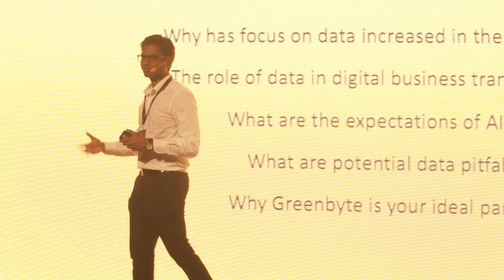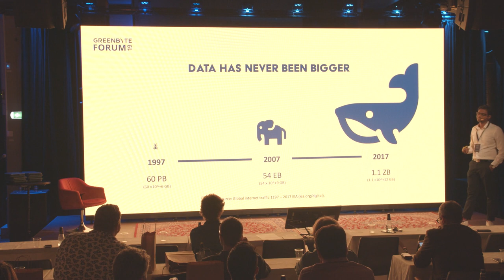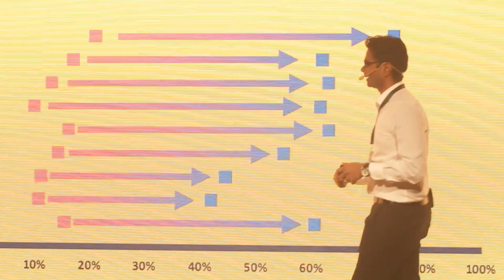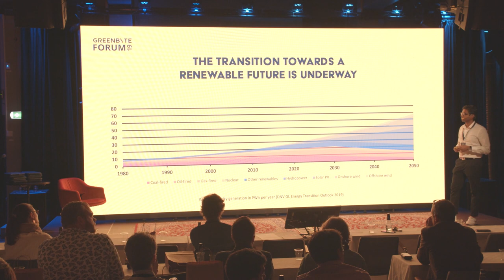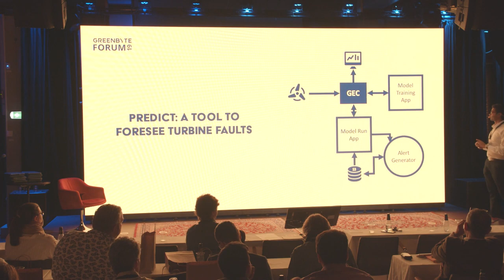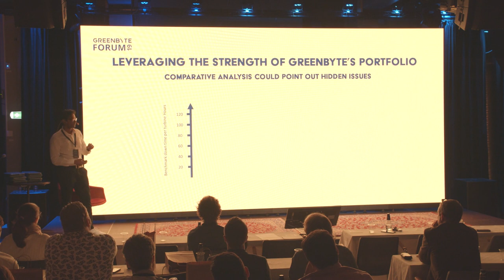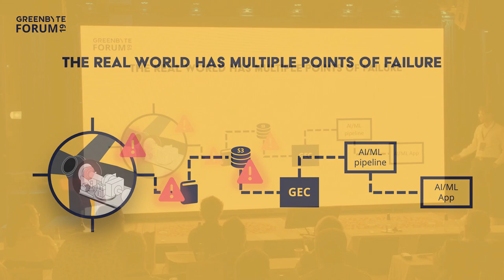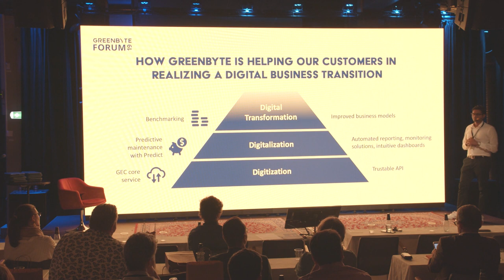Is Your Data Your Friend or Foe? Catch-up with our lead data scientist's market report.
It’s about time you start treating your data as an asset in your growing renewables portfolio. Are you employing machine learning to your advantage or is AI scalability tripping you up? Catch-up with our lead data scientist's market report.

Pramod Bangalore, Head of Research, Greenbyte
Filmed @ Brewhouse, Gothenburg Sweden (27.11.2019)